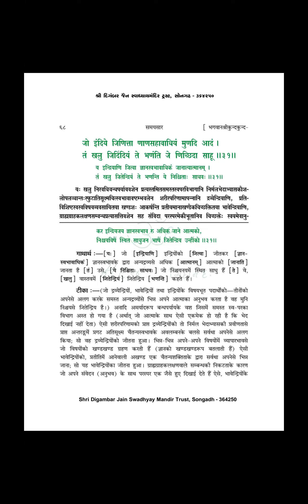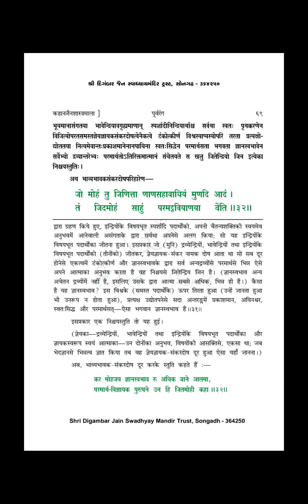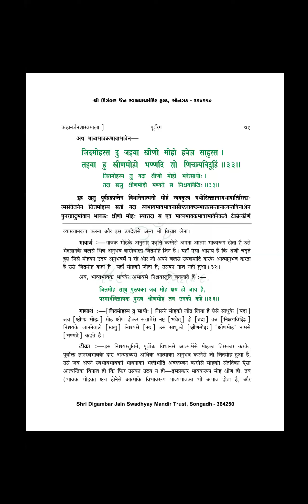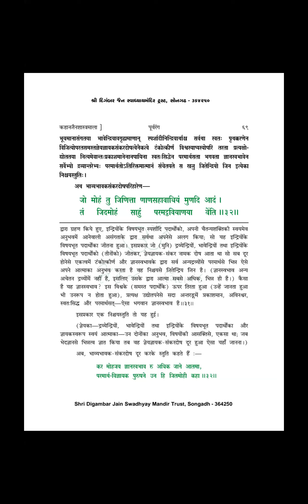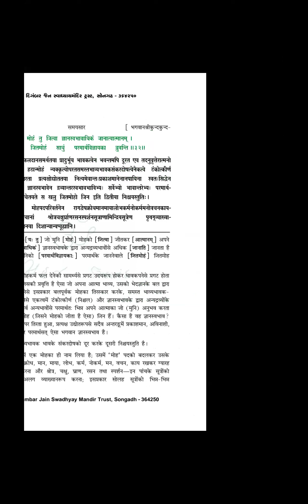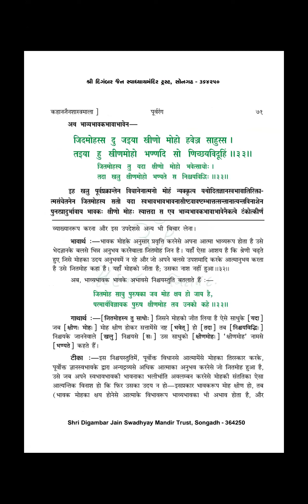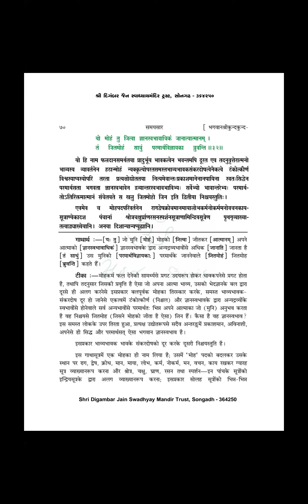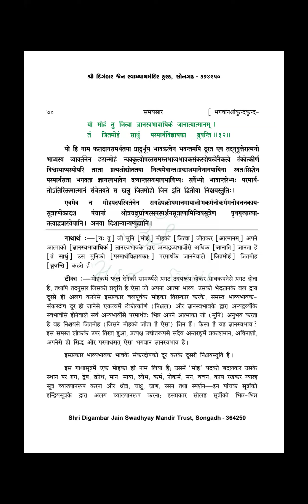65. 14th Jan 2024, Samaysaar English, Gatha 32/33 - Separating soul from Body & Focused Knowledge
Munis that jeet(win) over Moh(attachment) based on Soul Knowledge Potential in Absolute terms is JitMoh(winner over attachment) God